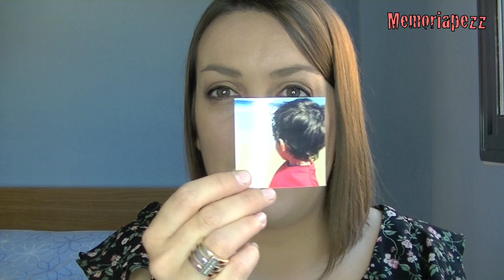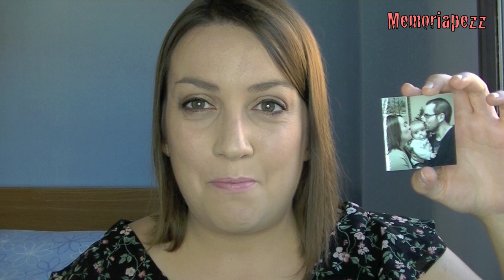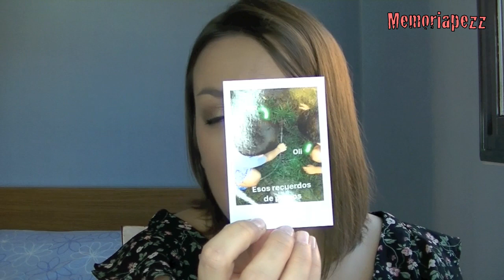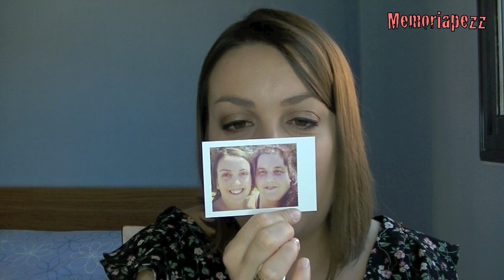MIS REGALOS DE CUMPLEAÑOS: Moda y Calzado | APP LALALAB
- Labios: "Criminal" de URBAN DECAY
- Uñas: 104 "Power Pro" de KIKO

La marca LALALAB. me ha enviado este producto para que lo pruebe. No me han pagado y puedo daros mi opinión auténtica.

+INFO:
· Descarga la aplicación iOS (también disponible para Android)
· Los productos enseñados en el vídeo son:
Imanes 5,7x5,7
Fotos mini-vintage

LINKS DE INTERÉS:
+ Carcasa iPhone 6plus